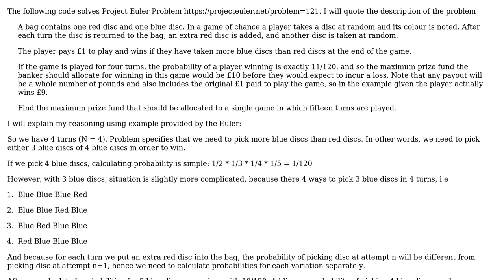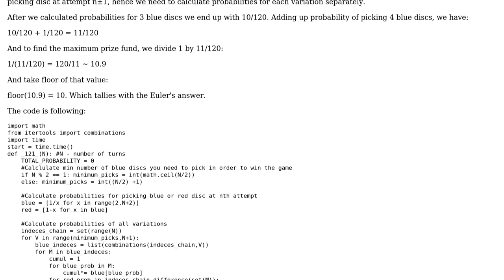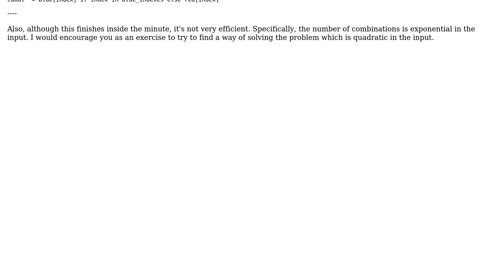Code Review: Project Euler 121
With thanks & praise to God, and with thanks to the many people who have made this project possible! | Content (except music & images) licensed under CC BY-SA | Music | Images & others | With thanks to user Peter Taylor user Ilya Stokolos and the Stack Exchange Network Trademarks are property of their respective owners. You are responsible for your own actions.